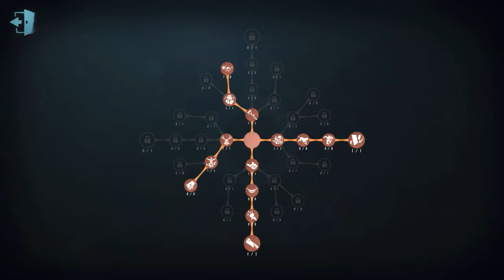#1384 10th Dream Witch | Pro Player | Lakeside Village | Identity V